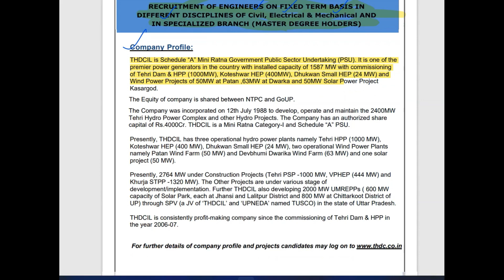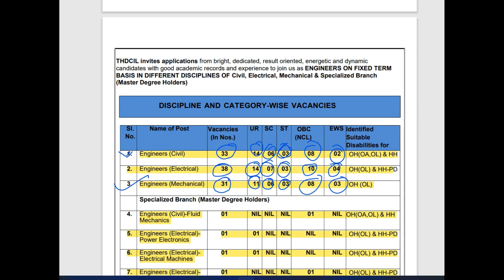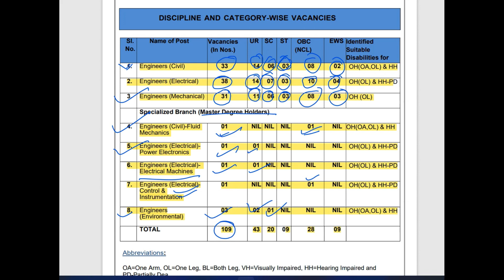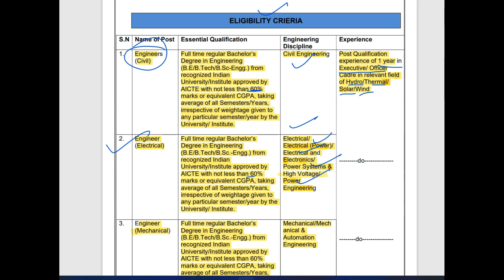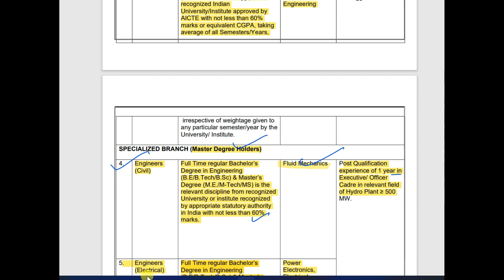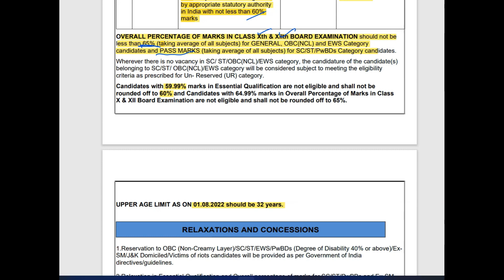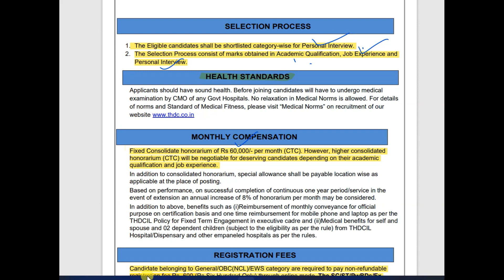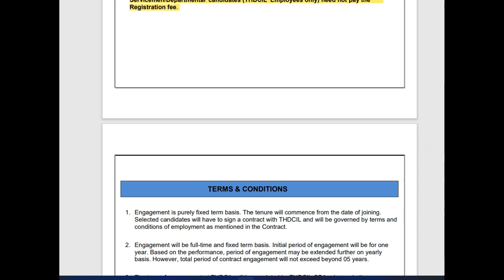THDC Engineers Recruitment |109 vacancy| salary 60000 pm